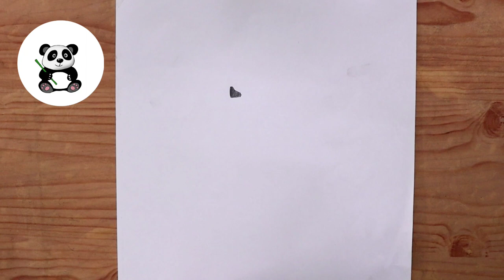How to draw cute lion cub || lion Drawing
Taposhiarts Academy,

How to draw cute lion cub || lion Drawing || ‎@Taposhi arts Academy

3)Taposhi Gamer's

4)Taposhi kids academy

Materials used:

•Doms extradark pencil
•Blending stump or paper stump
•140gsm A4size sundaram sketch book
•200d Mark‼️ DSLR canon camera